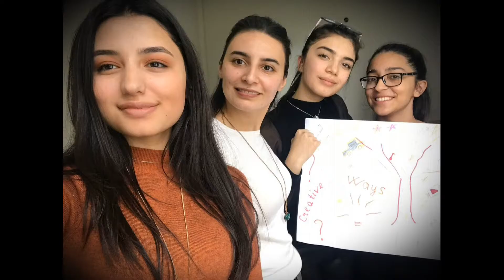Xatira B Day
Happy Birthday, Lemon :-)